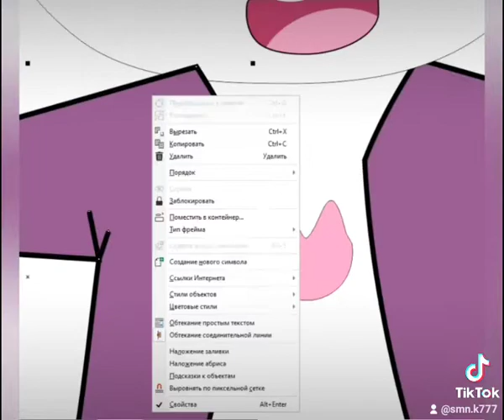How to draw chibi